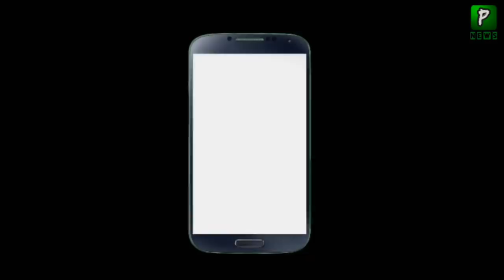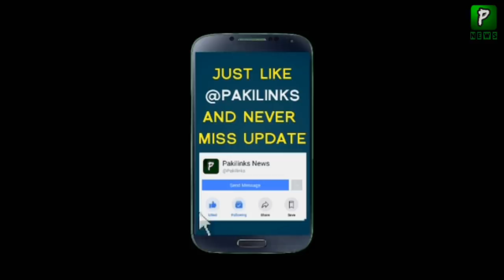کورونا وائرس سے حج بھی متاثر ہو سکتا ہے | Hajj 2020 | خبردار کر دیا گیا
Latest News and Updates About Hajj 2020

Pakilinks News' is Pakistan's best YouTube channel which provides videos in HD quality including news, breaking news, sports updates, Information, entertainment, showbiz, Infotainment & much more.